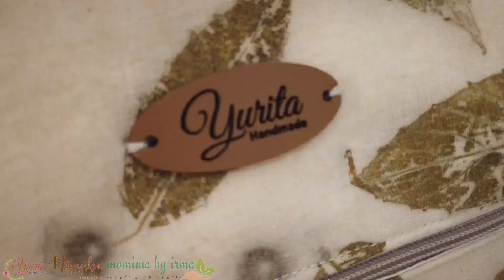SERANG #4 HAMPERS COMPETITION UMKM BRI – NAMA HAMPERS (IRMA SOESANTY)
Hamper hasil kreasi dari Kelompok UMKM binaan Rumah BUMN Serang